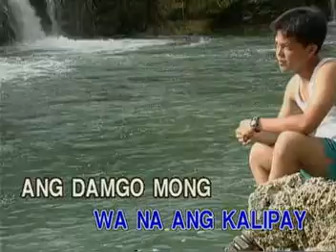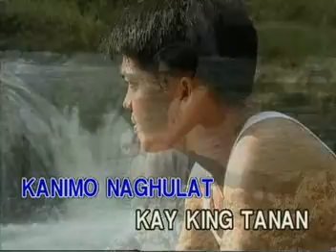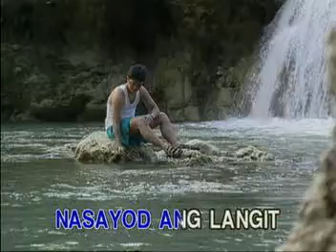GUGMA / SONNY LOREMAS / BAMI